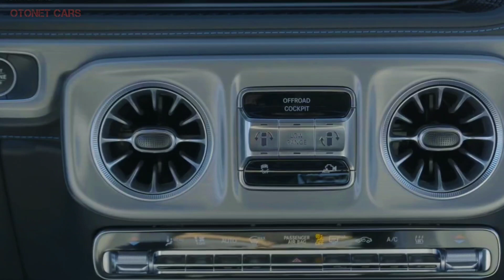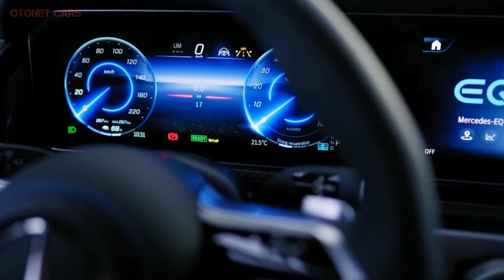NEW 2025 Mercedes G580 - Ultra Luxury Electric Off-Road - Interior And Exterior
The most impressive variant of the G-Class is the G 580 EQ, which has an electric drivetrain. This eliminates the need for a traditional starting mechanism for a single set of eight listrik motors that are powered by 106 kWh lithium-ion batteries that are integrated into the door. In terms of tenaga, this listrik pembangkit tenaga yields tenaga 577 kuda tenaga and torsi 859 lb-ft, perhaps surpassing AMG G 63 in tenaga. Even with a slightly larger battery pack, the G-Wagon listrik nonetheless maintains its off-road capability, which is impressive and can reach speeds of up to 60 mph in just 4.6 seconds.